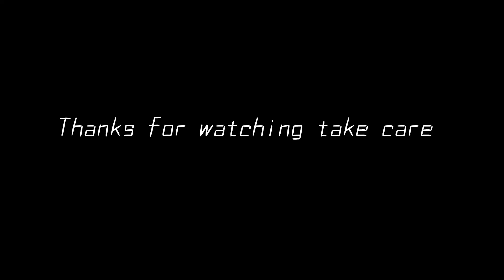Aaloo Bengunn pakory | Time save pakory